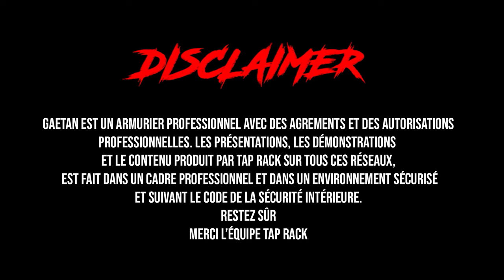JE ME PAIE UNE BELLE ITALIENNE CARABINE AR9 COMPETITION ADC PCC DIVISION IPSC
🔥 Test de la Carabine AR9 ADC Cal. 9x19 en compétition IPSC PCC - Troy Coyote 14.5" ! 🔥